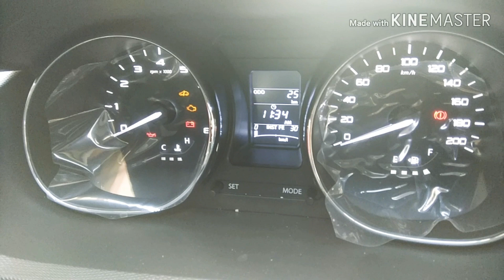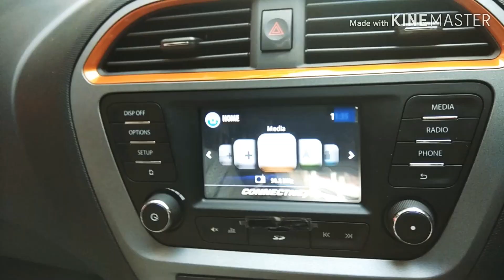|| Tata Tiago NRG || Detail Walk Around ||